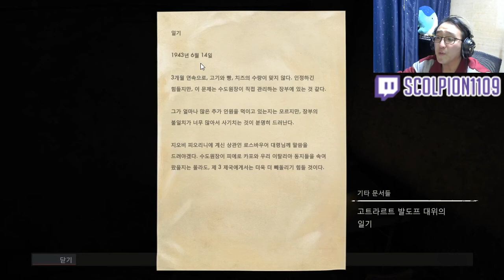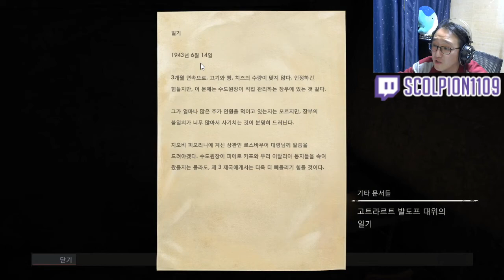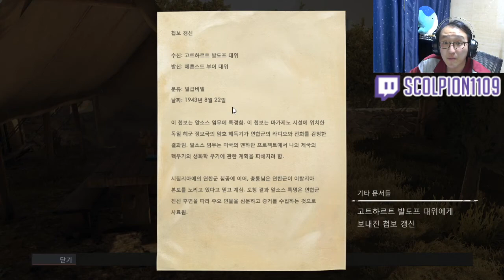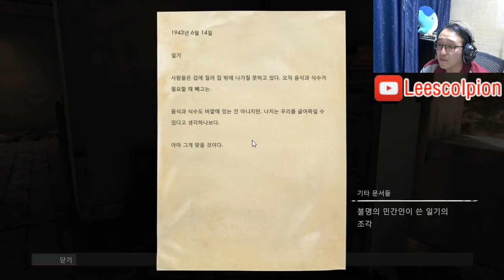[도푸리][나는 저격수다 시즌 3] 스나이퍼 엘리트 4 (Sniper Elite 4) 실황 24화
200105 스나이퍼 엘리트 4 (Sniper Elite 4) 실황 24화